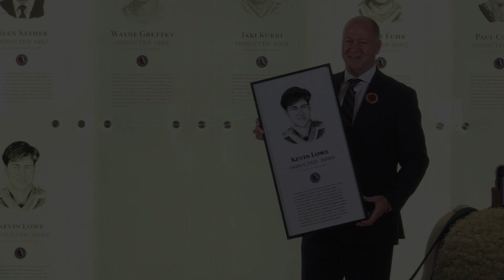Kevin Lowe on the Oilers glory days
Former Edmonton Oiler Kevin Lowe talks about his six Stanley cup championships and his induction into the Hockey Hall of Fame.